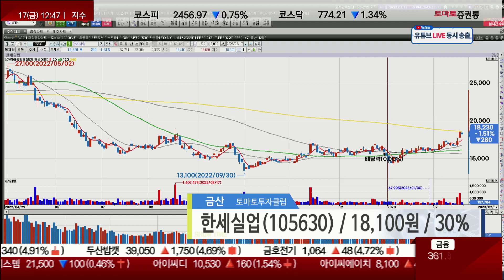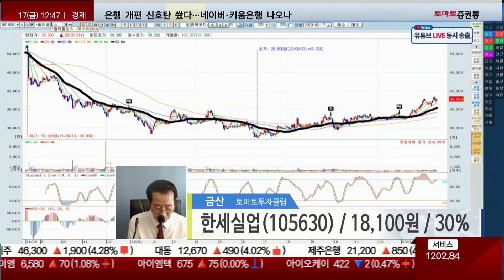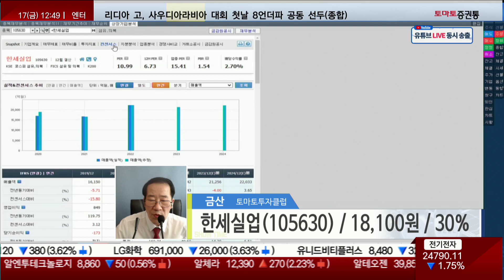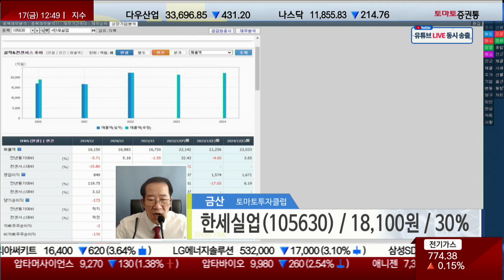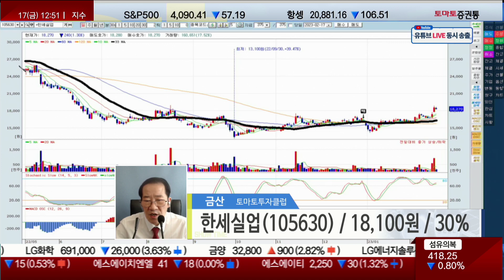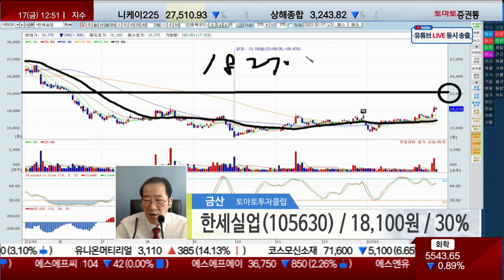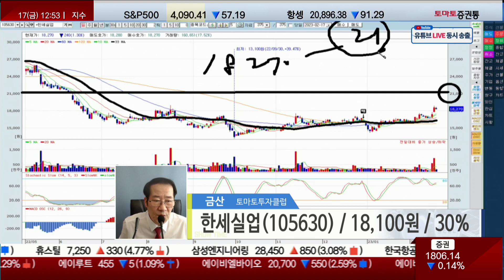한세실업, 대칭 조정 후 반등! 실적 나쁘지 않네